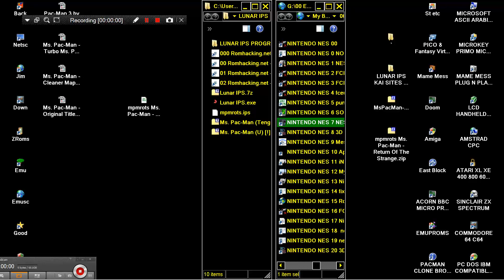mpmrots Ms Pac Man Return Of The Strange MAZES Ms Pac Man U ! NINTENDO NES HACK HOMEBREW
1) "GAME DEVELOPER" (GAME INTRO)
2) "GAME PUBLISHER" (GAME INTRO)
3) "MENU" DEVELOPER" (FOR ATARI ST GAMES - WHEN THE MENU STARTS)
4) TEAM WHO "CRACKS" GAME (INSIDE DECOMPACTER FROM ATARI ST OR IN THE AMIGA CRACKTRO)
5) VERSION OF UTILITY "CRACK TEAM" USES (AFTER GAME SELECTION IN MENU IN ATARI ST)
6) PROGRAMMER(S) WHO PROGRAMMED GAME (GAME START SCREEN, AND SOMETIMES EVEN IN "HIGH SCORE TABLE".

1) THE GAME EXISTS IN ONLY ONE VIDEO UPLOAD BUT THE UPLOADER "TALKS CONTINOUSLY",THEN THIS IS USELESS FOR ME AND I UPLOAD THE SAME GAME WITHOUT SPEECH
2) IF ANOTHER GAME UPLOAD (ONE ONLY VIDEO) IS FROM EXTERNAL "BAD" CAMERA WITH BAD SOUND,THEN I UPLOAD IT,AGAIN BECAUSE THE OTHER VIDEO IS USELESS...ETC ETC.WELL,FOR ME THESE GAMES ARE NOT "EXISTS" ON YOUTUBE
3) ALSO IF THE GAME HAS "FAKE" MUSIC SUCH AS FOR HYPOTHETICAL EXAMPLE OF "PACMAN" WHICH IN THE VIDEO YOU HERE INSTEAD GAME AND SAPLES "SAMANTHA FOX",THEN THE GAME IS USELESS,AGAIN,FOR ME.

INTERESTING